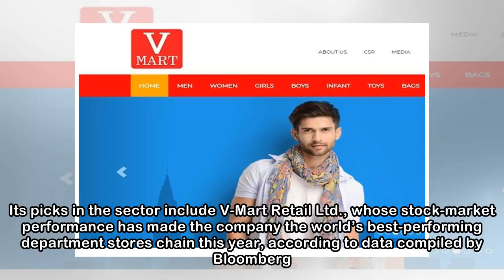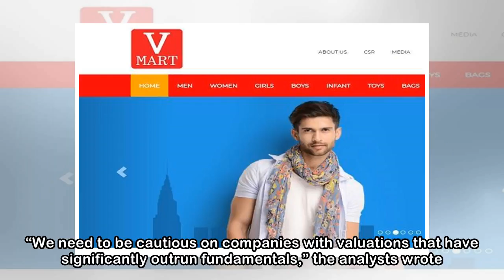World's best performing department store this year is in India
Bloomberg | Apr 13, 2018, 12:24 ISTShares of V-Mart, which runs medium-sized stores that sell clothes, accessories, footwear and everyday staples, have risen 10-fold since they began trading in Februa...